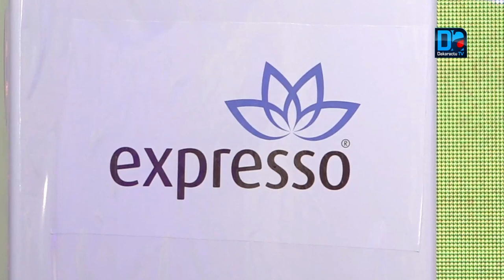Réseaux et télécommunications : Expresso sénégal fait appel à la 4G